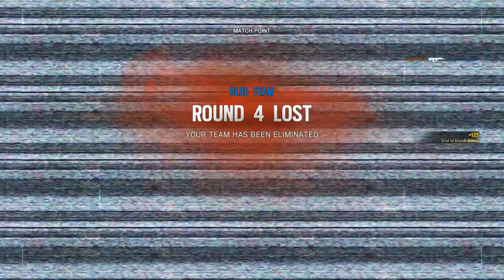RAINBOW 6 IS HARD!!!!!!